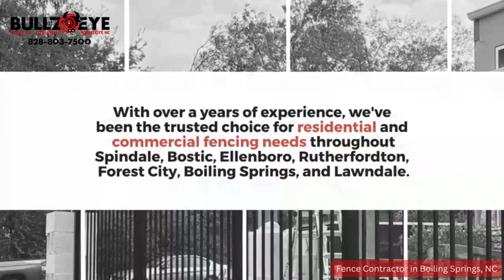Fence Contractor in Boiling Springs, NC | Bullzeye Fence LLC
Boiling Springs, NC

00:00 - Fence Contractor in Boiling Springs, NC
00:20 - Fence Contractor in Boiling Springs
01:10 - Bullzeye Fence LLC

Welcome to Bullzeye Fence LLC, your premier fence contractor serving Boiling Springs, NC, and surrounding areas. With our expertise and dedication, we specialize in crafting high-quality fences tailored to your needs.

Our team takes pride in delivering exceptional craftsmanship and customer satisfaction. From installation to repairs, we offer a wide range of fencing solutions to enhance the security and aesthetics of your property.

Trust Bullzeye Fence LLC for professional service, durable materials, and reliable installations.

Location: 440 Withrow Rd, Forest City, NC 28043, United States

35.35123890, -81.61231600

GBP Category:
Fence Contractor